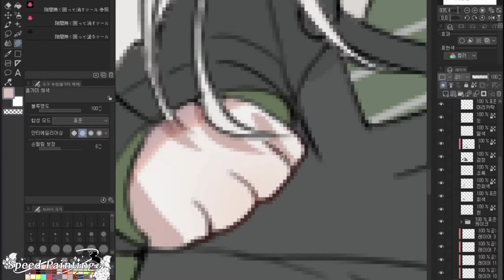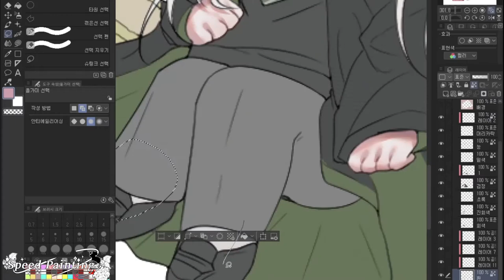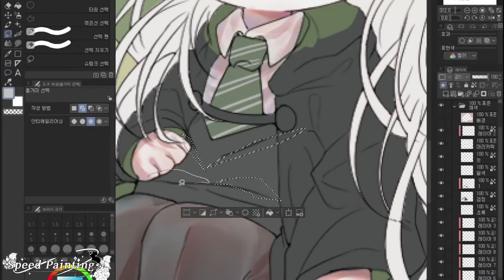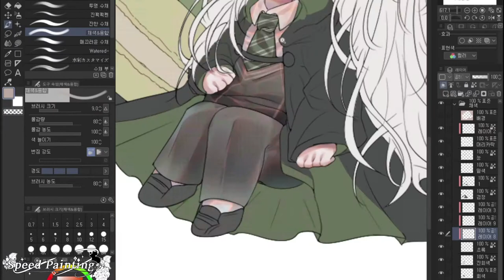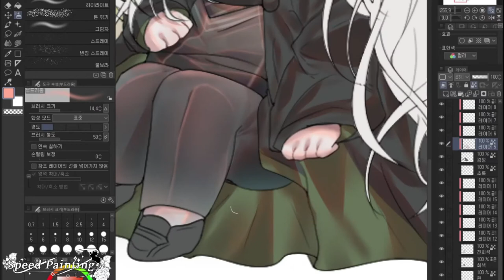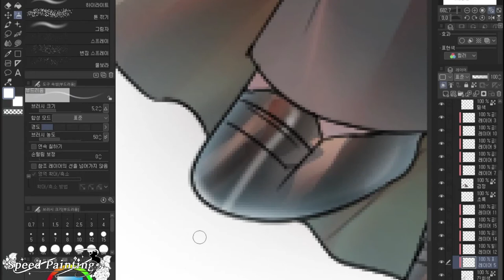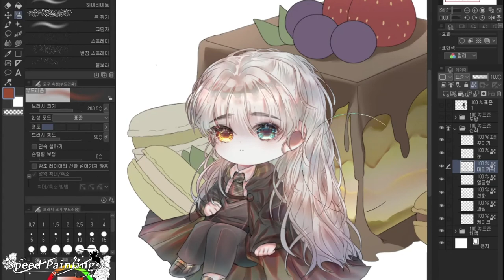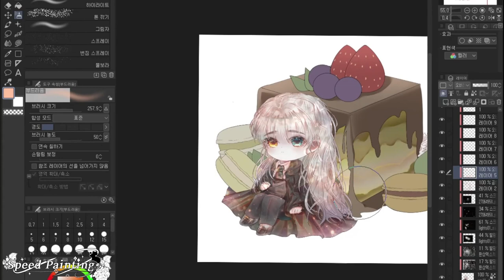[ Speed Painting ] Clip-studio SD commission 커미션 스피드페인팅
[ Speed Painting ] Clip-studio SD commission

슈진님의 아이uu))
프로그램(Tool) :: 클립스튜디오 페인트 ex(Clip Studio paint ex)

00:35​ - Faceless w/ Marvin Divine & Bri Tolani
03:25​ - Jungle Of Love w/ Glaceo